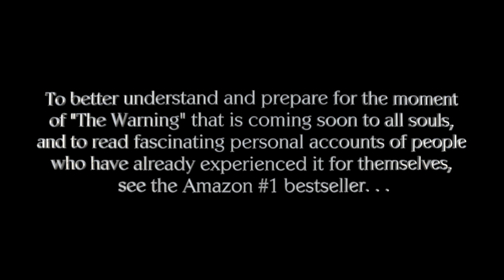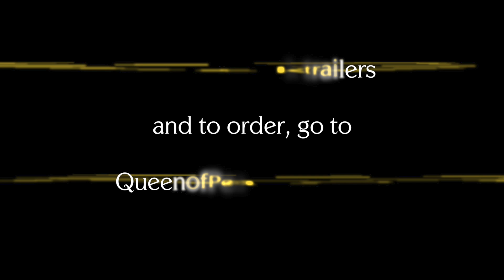Welcome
Christine Watkins, MTS, LCSW, Catholic speaker, best-selling author, CEO and founder of Queen of Peace Media, invites you to explore the new for the most up-to-date, reliable, and comprehensive source on the Internet of private revelation concerning our tumultuous times.

Mrs. Watkins invites you to take a "Virtual Retreat" with Fr. Michel Rodrigue, whom Our Lady has named the "Apostle of the End Times," to help you understand what is coming to the world and how to best prepare. Fr. Michel Rodrigue is an exorcist, abbot, and founder of the new order, The Apostolic Fraternity of St. Benedict Joseph Labre.

To help Fr. Michel fulfill his vital mission of fulfilling God's call to build a second monastery, any proceeds from the Amazon #1 best-selling book, THE WARNING: Testimonies and Prophecies of the Illumination of Conscience, which pass through will go to support Fr.

Bishop Gavin Ashenden, Chaplain to the Queen of England (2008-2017) comments in his foreword to the book, “I devoured it, unable to put it down. . . Every so often a book falls into one’s hands that is particularly powerful in unveiling the mystery and power of God’s purpose for his Church today, and this is one such. If you are wondering whether or not you should take the time to read it, let me strongly encourage you to do so."